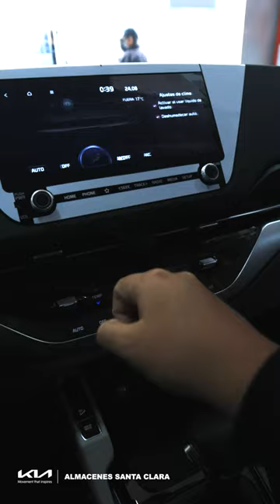Chamilions Shorts | Kia - Carens